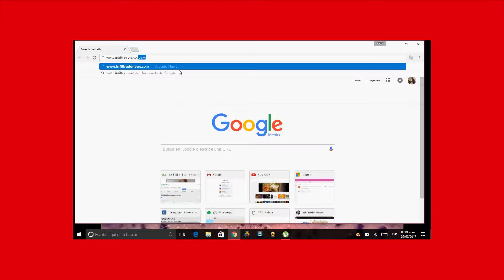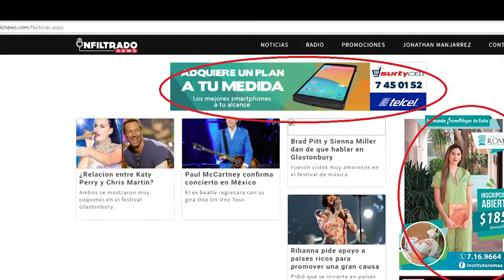Master Infiltrado (Infiltrado News)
El portal de espectaculos mas importante de CULIACAN.
Video hecho por: Iris Sanchez y Karen Ruiz